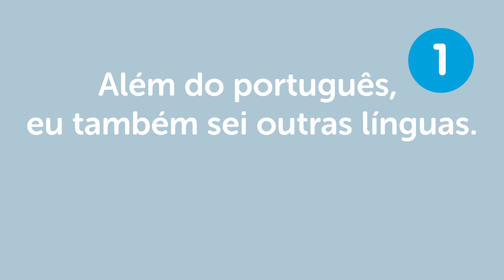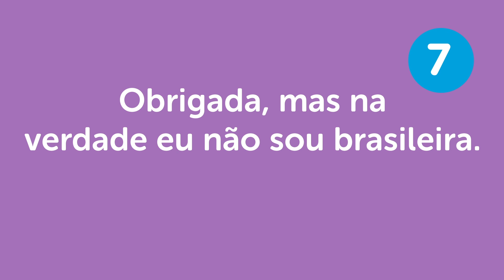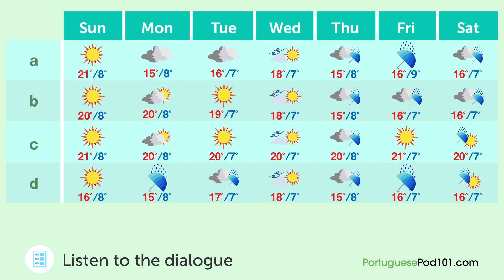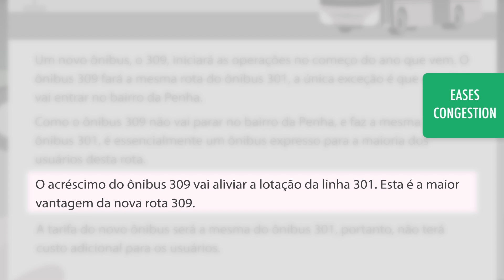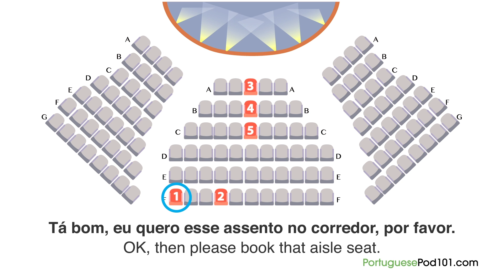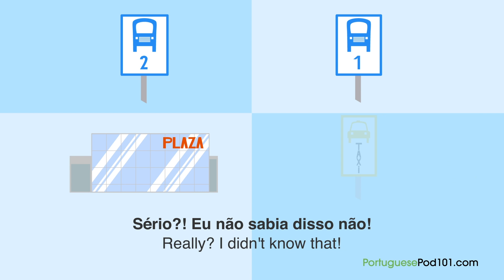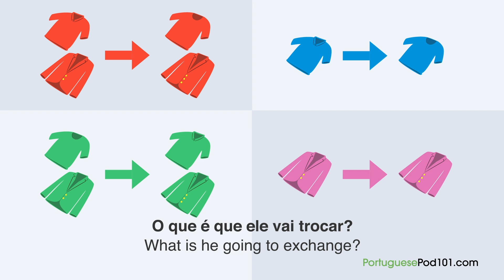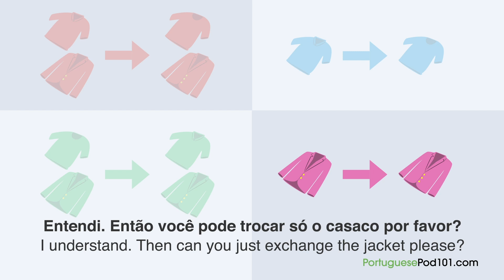Speak Portuguese Beyond the Basics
Learn to be an effective Portuguese speaker!
Click here to access personalized lessons, tons of video series, wordlists and more!

In this video, you’ll learn all the Portuguese you need to improve your Portuguese skills and go beyond the basics and the beginner level. You will learn the most common and useful phrases for everyday life to be able to have good conversations in Portuguese. You'll hear Portuguese native speakers to improve your listening comprehension skills as well. This is THE place to start if you want to start learning Portuguese, and improve both your listening and speaking skills.